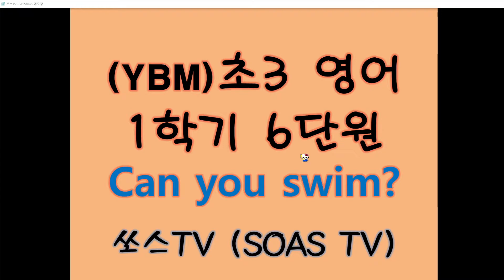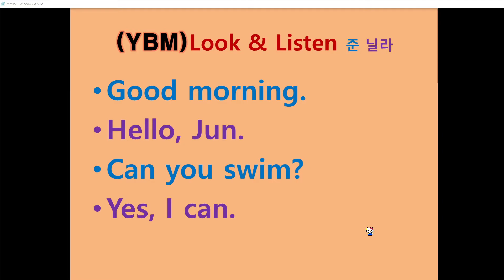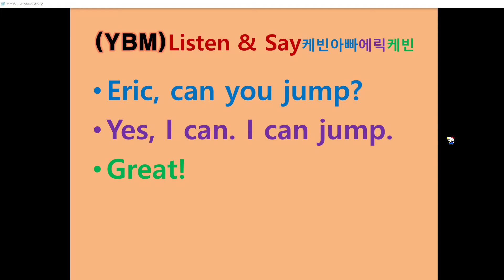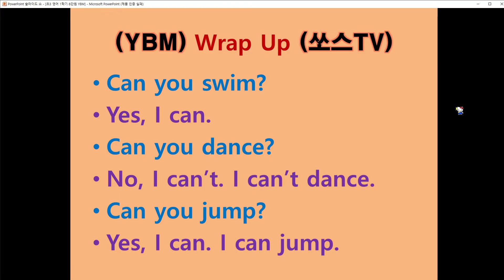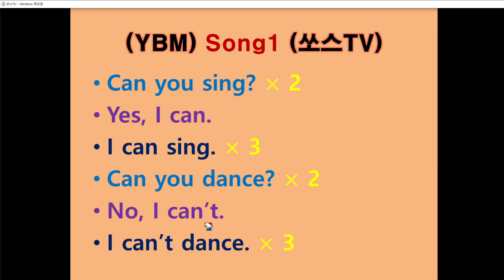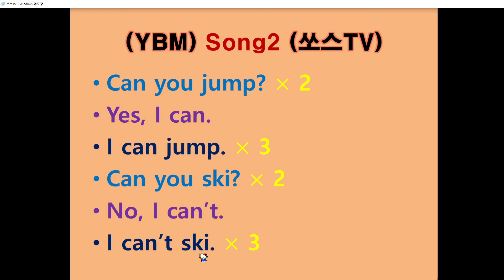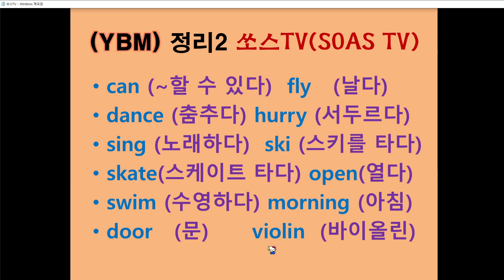2021 07 07 (YBM) 초3 영어 1학기 6단원 (Can you swim?)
(YBM) 초3 영어
1학기 6단원
(Can you swim?)

YBM 교과서를
바탕으로 제작하였습니다.